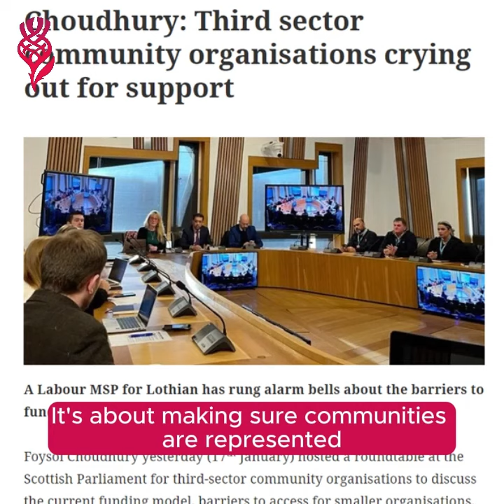Three Years at the Scottish Parliament - Foysol Choudhury MSP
This week marks three years since I was elected to the Scottish Parliament & began the work as MSP for Lothian, which has been the honour of my life.

📺Watch to find out what I've been up, alongside the community, these past few years. @ScottishLabourParty @ScottishParl @labourparty